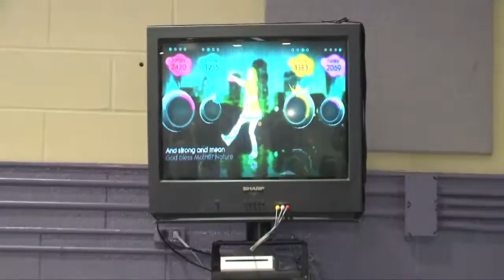James Laurinaitis - Play 60 Super School